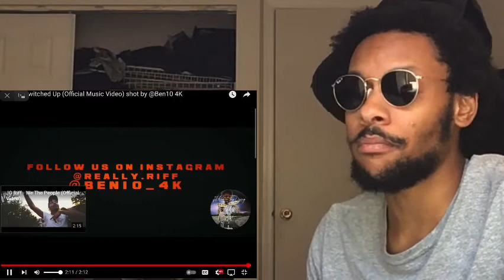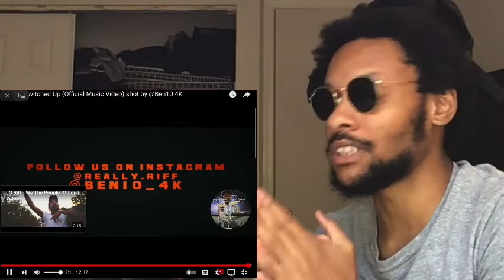JG RIFF “SWITCHED UP” | CORY REACTION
Twitter CoryHoncho
Snapchat CoryHoncho